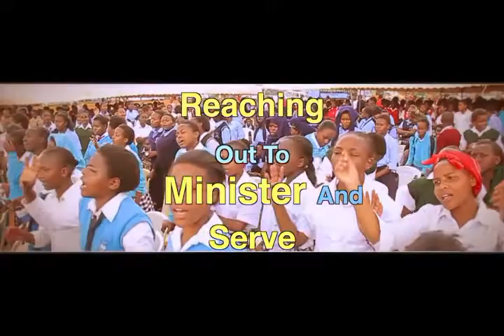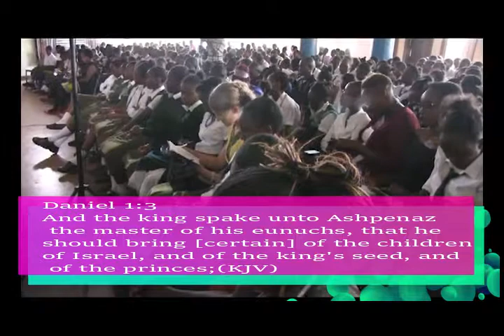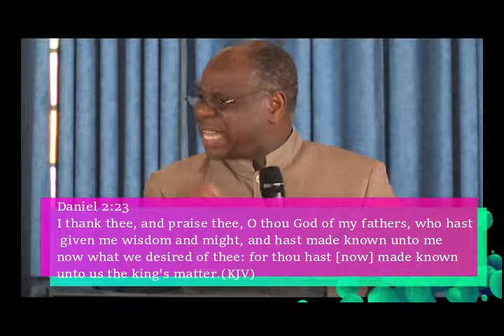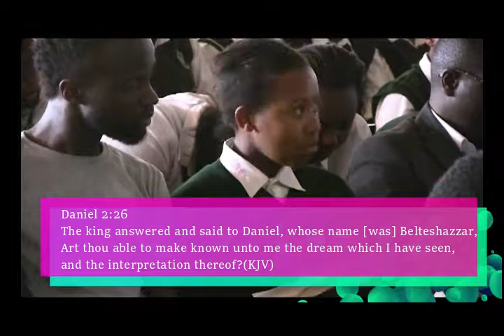Bishop Mulandi today on Young man of purpose